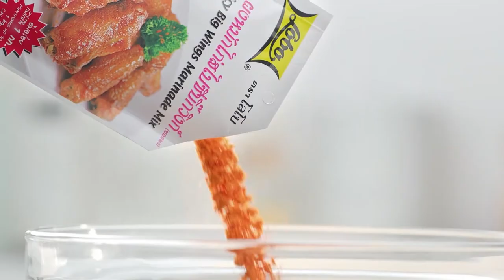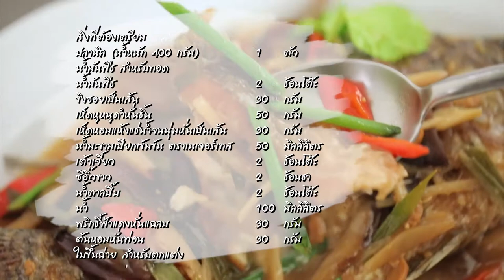'นานา' VS 'เท็ดดี้' เป่ายิงฉุบทำเมนู พิซซ่าหน้าเนื้อผัดกะเพรา l FOOD FIGHTO l EP.102 [2/3]